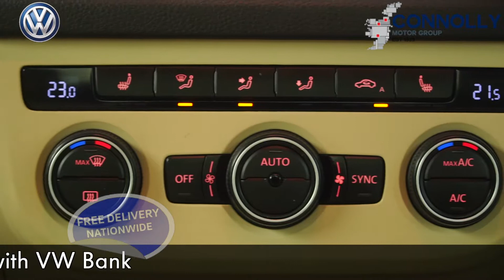CMG VW BALLINA 161MO2041 VW TIGUAN SPORT 2 0TDI 110HP+ LEATHER,MANUAL,BLUE